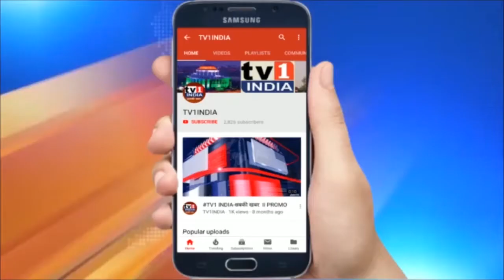बंगाल के दो दिवसीय दौरे पर हैं अमित शाह | दक्षिणेश्वर मंदिर में किया मां काली की पूजा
बंगाल के दो दिवसीय दौरे पर हैं अमित शाह | दक्षिणेश्वर मंदिर में किया मां काली की पूजा  | केंद्रीय गृह मंत्री अमित शाह के पश्चिम बंगाल दौरे का आज दूसरा दिन है… अमित शाह आज दक्षिणेश्वर मंदिर में पूजा करने के लिए सुबह 10 बजे पहुंचे…